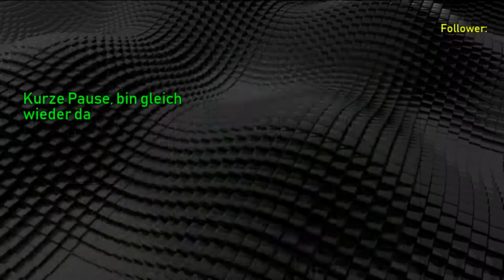2 Versuch zu Überleben | 7 Days to Die GNAMOD | Stream Mitschnitt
7 Days to Die Deutsch / German Gameplay Stream Mitschnitt

Let's Play 7 DAYS TO DIE ALPHA 16
Ein Survival Crafting Game von "The Fun Pimps" (2013)

7 Days to Die ist ein open world, voxel-based, sandbox Spiel, welches die besten Elemente aus den Genres FPS, Survival Horror, RPG und Tower Defense mischt. 7 Days to Die möchte seine Nische erarbeiten um Spielern das zu geben was sie wirklich wollen. Dazu bedient es sich einer einzigartigen Kombination aus Kampf, Crafting, Erkunden und Charakterentwicklung. Es ist nicht einfach Survival Horror, es ist Survival Horde.